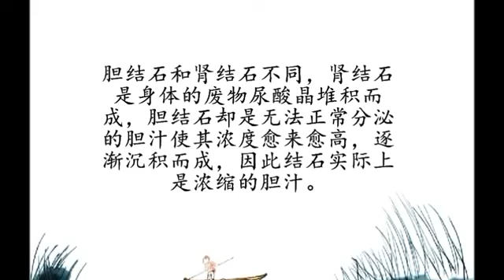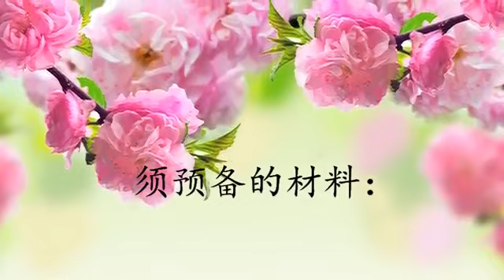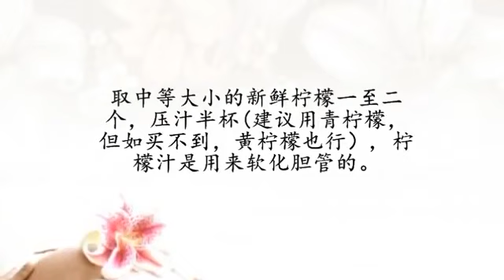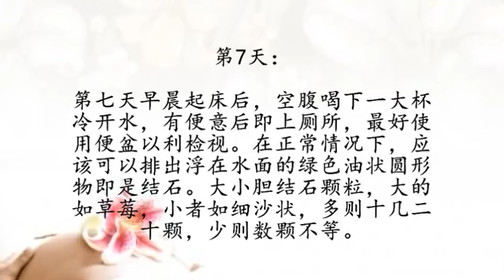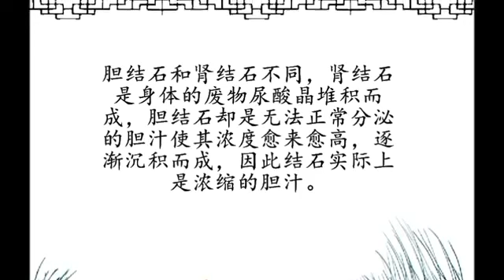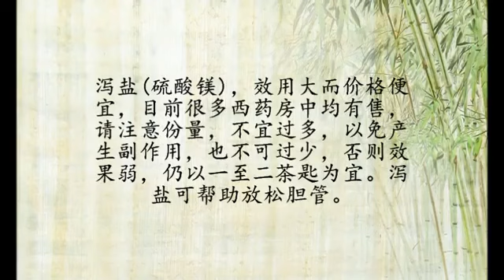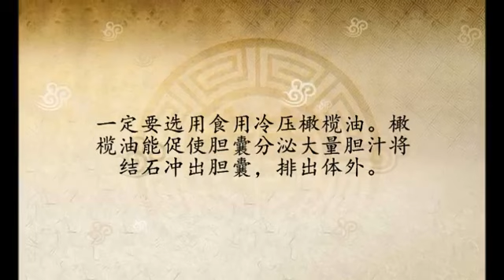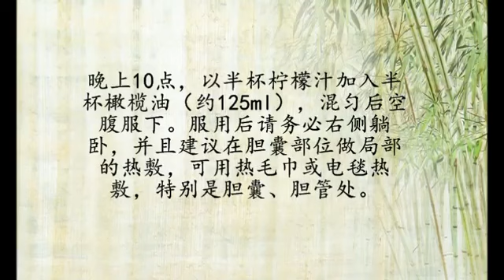「洗衣機髒了」怎麼辦？其實只要用「這個東西」就搞定了！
由于現代人的寒氣處理不當，膽結石的狀況愈來愈多。膽結石和腎結石不同，腎結石是身體的廢物尿酸晶堆積而成，膽結石卻是無法正常分泌的膽汁.

7天內排出體內幾十顆「膽結石」！每個人都有！嘗試後整個人神清氣爽！ 7天內排出體內幾十顆「膽結石」！每個人都有！嘗試後整個人神清氣爽！.

洗衣機是每個家庭的必備品，長則一星期用一次，短則一～二天都會使用。 可是衣服天天洗，媽媽還是會看見孩子東抓西抓，以為是過敏，熟不知也.